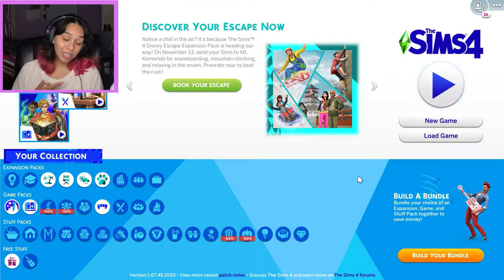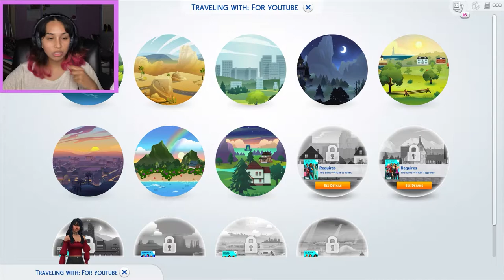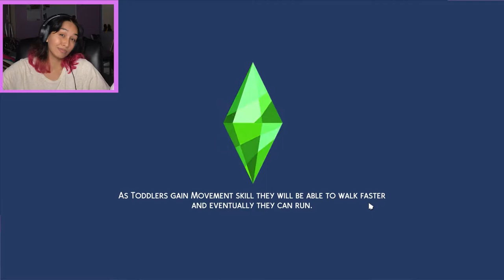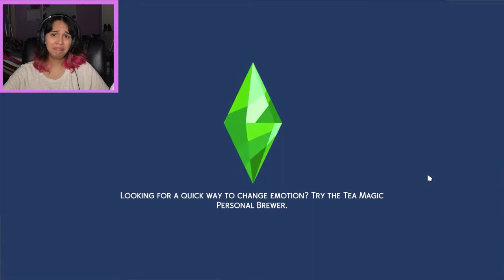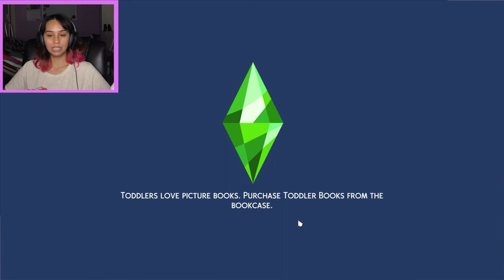Exploring New Worlds When Disaster Strikes // SIMS 4 EP 6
IN THIS EPISODE LUNA EXPLORES SULANI, DISCOVERS THE WORLD OF VAMPIRES, TAKES MIKA TO THE VET MULTIPLE TIMES, AND MEETS SOME CUTE BOYS

NEW VIDEOS ON MONDAYS AND THURSDAYS